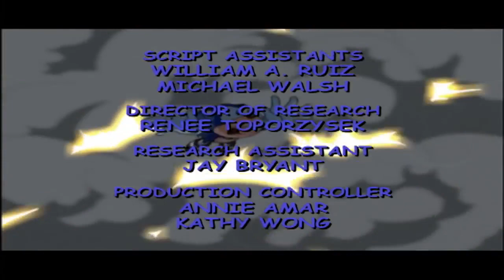Beginnings - 126 | Sonic Underground | Cartoons for Kids | WildBrain - Cartoon Super Heroes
The history of the Underground is told in detail, from the fall of Mobotropolis to the rise of Robotnik.